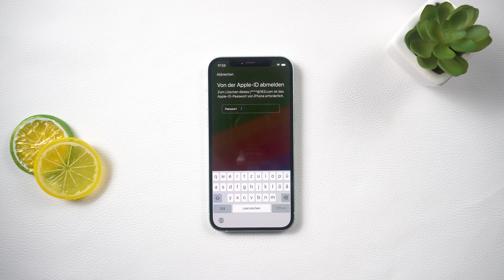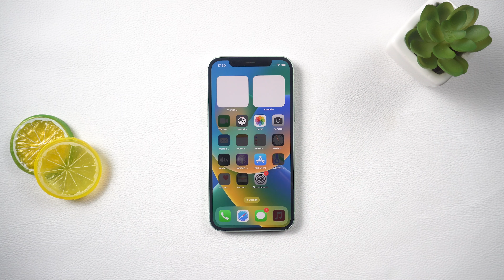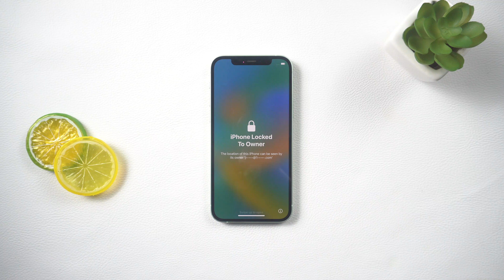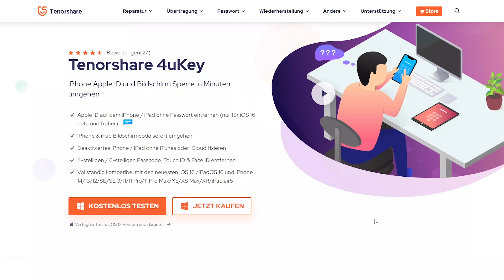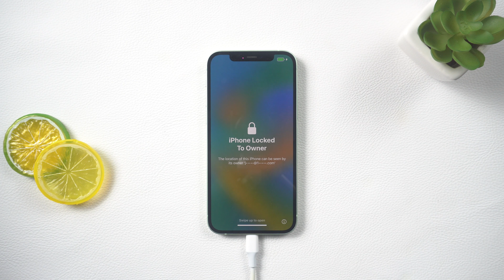iPhone nicht verfügbar?🔓iPhone entsperren ohne Code [2025]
iPhone nicht verfügbar/deaktiviert - was hilft?
Erscheint auf dem iPhone die Meldung „iPhone nicht verfügbar“, wurde zu oft ein falsches Passwort eingegeben. Aber was tun, wenn man sein Passwort vergessen hat? In diesem Video werden drei Methoden zum Entsperren des iPhone vorgestellt.

Zeitstempel:
00:00 Einführung & Vorschau: iPhone nicht verfügbar
00:28 iPhone entsperren ohne PC - „Sicherheitssperre“
01:24 iPhone zu entsperren mit iCloud
03:00 iPhone entsperren ohne Code

⚠Wichtiger Hinweis:
1. Dieses Video dient nur zu Bildungszwecken, um Benutzern zu zeigen, wie sie wieder Zugriff auf ihr eigenes Gerät erhalten, wenn sie ihre Passwörter vergessen haben.
2. 4uKey löscht wie iTunes alle Inhalte und Einstellungen vom Gerät.
3. Sie können Ihr Gerät nach der Entsperrung aus einem Backup wiederherstellen, wenn Sie Backups in iCloud oder auf Ihrem Computer gespeichert haben.
4. 4uKey ist nicht in der Lage, Zugriff auf Anmeldeinformationen zu erhalten, persönliche Daten zu kompromittieren oder anderen ernsthaften Schaden zuzufügen. Versuchen Sie nicht, die Richtlinien der YouTube-Community zu verletzen.